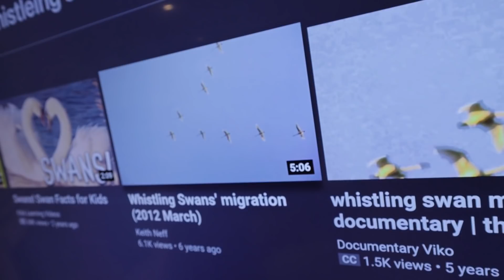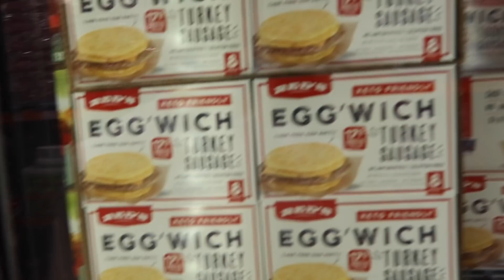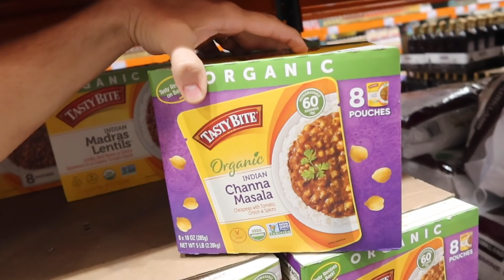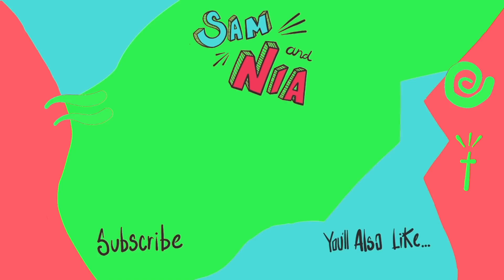I'm Not Ready!!